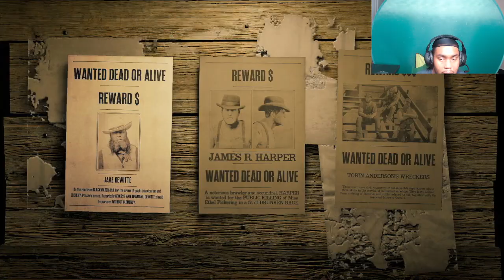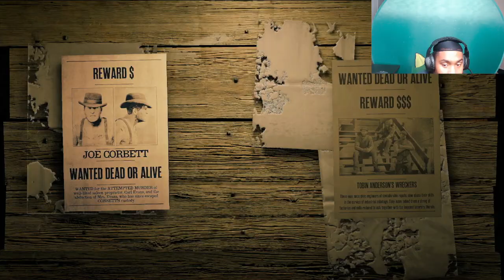I HUNTED JAMES HARDEN!!!!{RD2}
I stream on TWITCH,YOUTUBE and I post shorts daily.